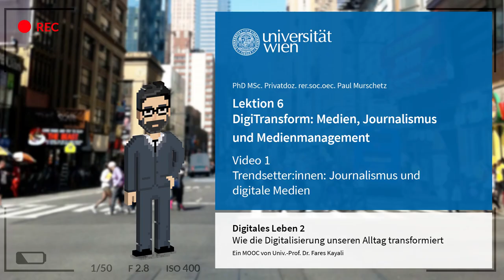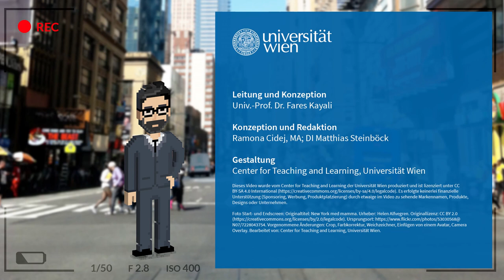[DIGI2] L6 Trendsetter:innen: Journalismus und digitale Medien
CC-BY-SA

Quellenangaben:

Zitierte Quellen:

02:40
Nic Newman. 2020. Journalism, Media and Technology Trends and Predictions 2020. Reuters Institute for the Study of Journalism: 42. (Letzter Zugriff: 13. April 2021).

03:56
Meinungsmonitor Künstliche Intelligenz. 2021. Künstliche Intelligenz im Journalismus. Wie nimmt die Bevölkerung den Einfluss von Künstlicher Intelligenz auf die journalistische Arbeit wahr? (Letzter Zugriff: 13. April 2021).

07:15
Andrew McAfee and Erik Brynjolfsson. 2018. Machine, Platform, Crowd: wie wir das Beste aus unserer digitalen Zukunft machen. Plassen Verlag, Kulmbach.

Sonstige Quellen:

00:05 und 09:34
Foto Start- und Endscreen: Originaltitel: New York med mamma. Urheber: Helen Alfvegren. Bearbeitet von: Center for Teaching and Learning, Universität Wien.